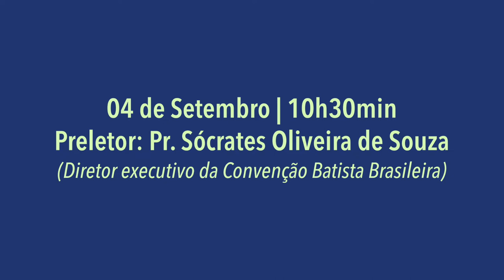116 anos Continuamos aqui